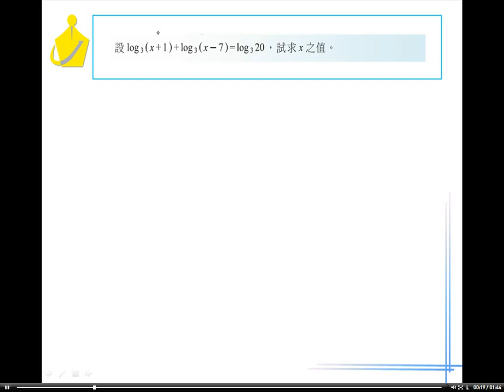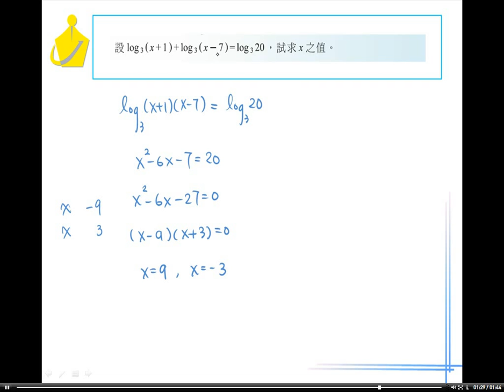職校數學AII 第三章 習題十10